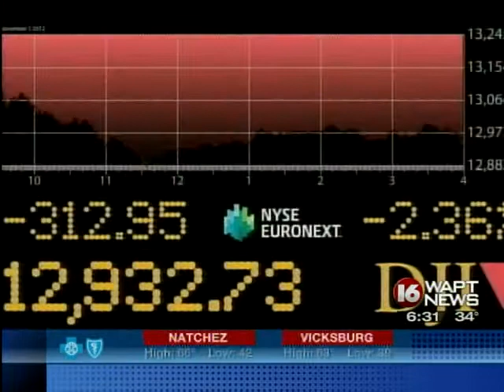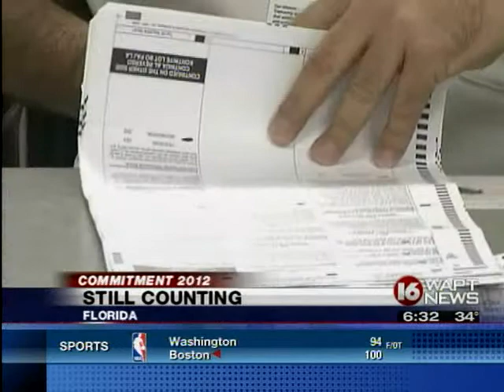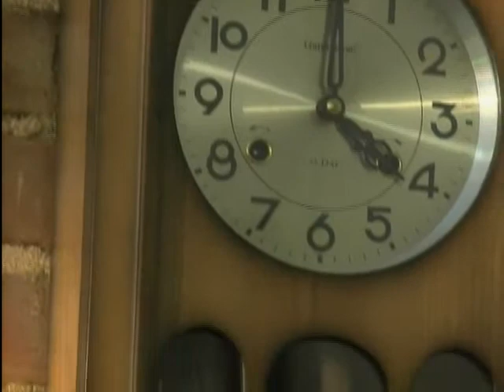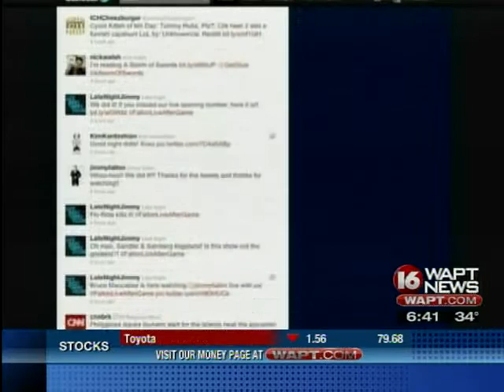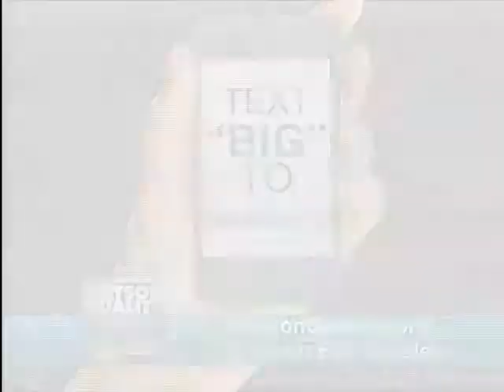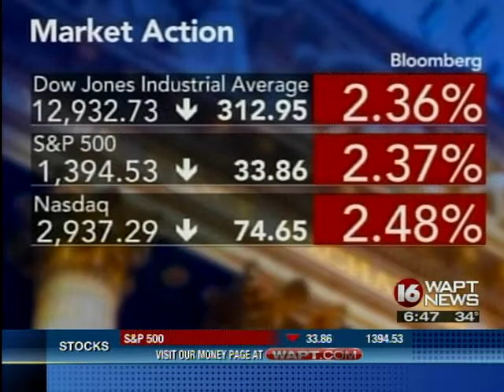Show Critique AM 6 a